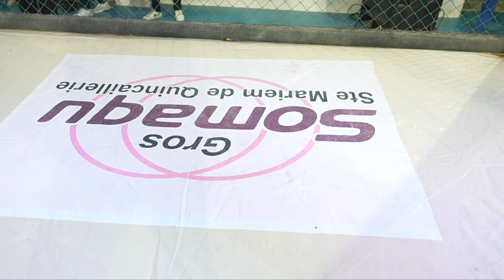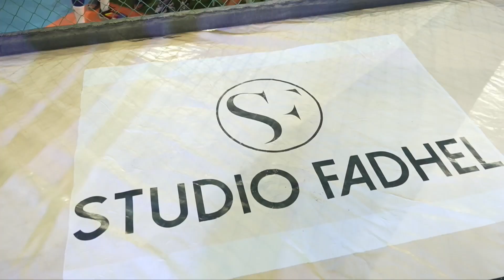TFC Event 0079 the War : Tarek Ben Taher VS mohamed amin magtouf 61 kg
TFC TOTAL FULL CONTACT CHAMPIONSHIP ...ALL RECORDS WILL BE HERE FOR MMA AND K 1